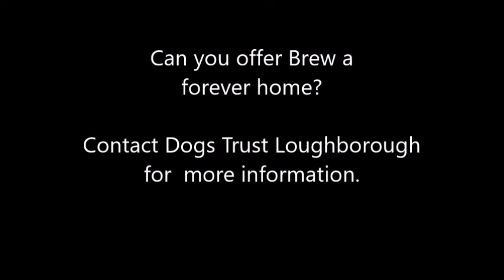Dogs Trust Loughborough - Brew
Likes

Brew is very bright and loves his food which makes training him very fun. He really enjoys his adventures and isn't afraid to get his paws muddy! Sadly Brew gets upset being alone and wants to be someone's shadow until he feels safe enough to be a bit more independant.

Brew is going to need a patient and understanding owner. He has been in our care for a while now and for a dog that just wants to be with you as much as possible he really is wanting to make that jump in to a new home. He would need an adult only home (single adult preferably) and while he can socialise with other dogs he would want the house to himself.

Brew is a Patchwork dog - He has a combination of behavioural and training needs that together make a patchwork of requirements for his new home and family. He lives in a quieter area of the centre that visitors cannot access but please ask about him at reception.

1119783